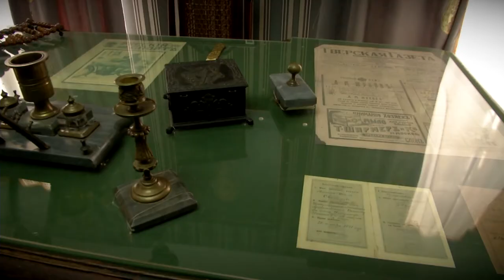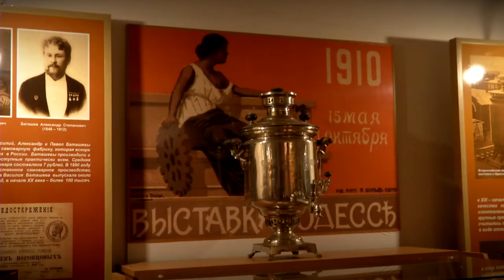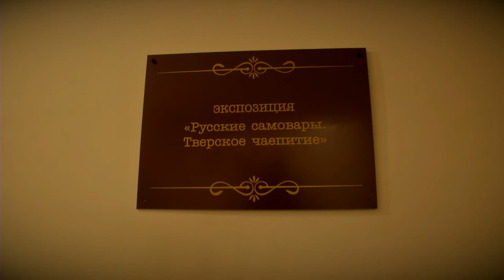Игорь Руденя и Владимир Васильев в преддверии юбилея Тверского государственного объединенного музея